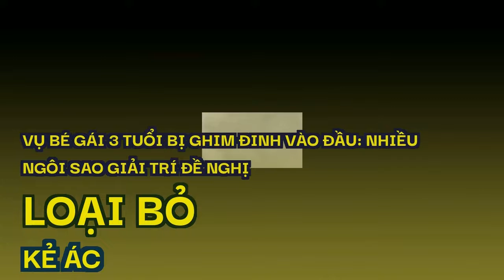Vụ bé gái 3 tuổi bị ghim đinh vào đầu: Nhiều ngôi sao giải trí đề nghị loại bỏ kẻ ác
Vụ việc bé gái 3 tuổi ở Hà Nội bị người tình của mẹ đóng đinh vào đầu đang làm dư luận vô cùng phẫn nộ.Theo dõi sự việc đau lòng kể trên, ca sĩ Nguyên Vũ cho biết, đầu đứa trẻ 3 tuổi bị "con quỷ dữ đội lốt người" đóng 9 cây đinh là nhân tình của kẻ được gọi là mẹ nhưng không bảo vệ được con mình...
Xuân Lan, Thúy Diễm, Nguyên Vũ phẫn nộ tột cùng khi bé gái 3 tuổi bị ghim đinh vào đầu
"Tôi rùng mình hoảng hốt và khiếp sợ trước những hành vi thú tính không phải của con người này, đừng bao biện và không thể tha thứ cho bất kì lý do gì khi quá tàn ác với những đứa trẻ thơ ngây yếu đuối", ca sĩ Nguyên Vũ bức xúc. Nam ca sĩ này đồng thời kịch liệt lên án và phẫn nộ từng giây từng phút bằng những giọt nước mắt rưng rưng trong lòng. "Mong mọi người hãy chia sẻ sự phẫn nộ này của Vũ và cùng Vũ lên tiếng để cho những đứa trẻ khác đừng rơi vào cảnh địa ngục này", ca sĩ Nguyên Vũ nhấn mạnh.
Cùng quan điểm, Thúy Diễm - diễn viên phim Cát đỏ cho biết những đứa trẻ ngây thơ yếu ớt không có tội tình gì. Xã hội bây giờ liệu có còn an toàn cho những đứa trẻ không? "Kinh khủng quá. Làm ơn hãy bảo vệ tụi nhỏ được không? Hãy mạnh tay xử lý để răn đe những con quỷ đội lốt người này, che chở cho các con đi. Đề nghị tử hình kẻ hành hạ ghim đinh vào đầu bé gái 3 tuổi. Quỷ dữ kinh khủng quá mức rồi".
Ngày 20/1/2022, Công an TP. Hà Nội đã ra quyết định khởi tố vụ án hình sự, khởi tố bị can và bắt giam Nguyễn Trung Huyên (30 tuổi, trú huyện Thạch Thất, TP. Hà Nội) để làm rõ hành vi "giết người" quy định tại điều 123 Bộ luật Hình sự. Huyên là người tình mẹ cháu bé gái 3 tuổi Đ.N.A có 9 dị vật giống đinh trong sọ não, cũng là nghi phạm chính trong vụ án.
Chia sẻ ngắn gọn về việc đau lòng này, MC Trấn Thành cho rằng "trẻ em cần được bảo vệ. Hành hạ trẻ em là tội ác". Ca sĩ Phương Thanh đánh giá, qua các vụ việc bạo hành trẻ em gần đây, những ông bố bà mẹ phải rất cẩn trọng trong việc cư xử, chọn lựa nhân duyên đủ duyên đủ nợ cho chuyến đò tiếp theo. "Gieo duyên đại lấy nhau ẩu sẽ là nghiệp, rất nguy hiểm đến sinh mạng con riêng của mình", giọng ca Giã từ dĩ vãng nói.
Đối tượng Nguyễn Trung Huyên, người tình mẹ bé gái 3 tuổi, là nghi phạm chính trong vụ án đã bị công an bắt giữ và điều tra về hành vi "Giết người".
Các ngôi sao giải trí như diễn viên Thúy Diễm, MC Trấn Thành, siêu mẫu Xuân Lan, ca sĩ Nguyên Vũ, Phương Thanh, Trà My Idol đã chia sẻ cảm xúc về sự việc bé gái 3 tuổi bị đóng đinh vào đầu. Tất cả đều cho rằng những kẻ ác có hành động dã man này cần phải loại bỏ khỏi xã hội và chúng ta hãy chung tay bảo vệ trẻ em - thế hệ tương lai.
Trong khi đó, siêu mẫu Xuân Lan bày tỏ, đó là tội ác chất chồng tội ác. "Trong vài tháng mà con đã ngộ độc thuốc trừ sâu, hóc dị vật, giờ thì đinh ghim thẳng vào đầu! Đề nghị tử hình những kẻ ác liên quan đến hành vi này", Xuân Lan bức xúc nêu ý kiến.
Hình ảnh chụp phim cho thấy 9 dị vật như đinh ghim vào tổ chức não bé gái 3 tuổi Đ.N.A.
Chiều 18/1/2022, Công an huyện Thạch Thất (Hà Nội) nhận tin báo về việc bé gái 3 tuổi Đ.N.A. nhập viện trong tình trạng hôn mê, nghi bị bạo hành. Qua chụp chiếu, bệnh viện xác định trong sọ bé gái có 9 vật thể cứng giống đinh. Ngay sau đó, Giám đốc Công an TP. Hà Nội đã chỉ đạo Phòng Cảnh sát hình sự phối hợp Cục Cảnh sát hình sự Bộ Công an và các đơn vị liên quan tổ chức điều tra.Ca sĩ Trà My Idol được khán giả biết đến từ